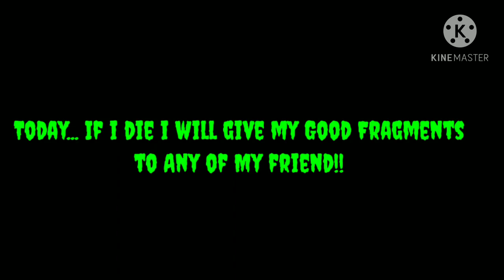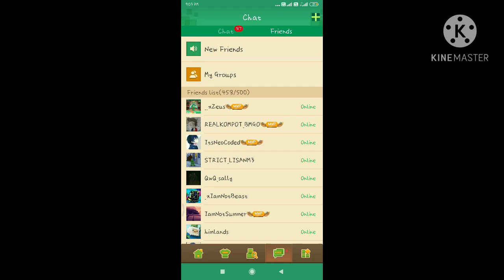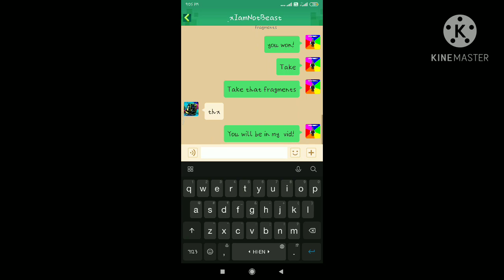If I die I will Give My Fragments to My Friend Bed Wars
If you want More challenges Videos just like this. I will upload 1 more on 100 Likes. Like now!!!